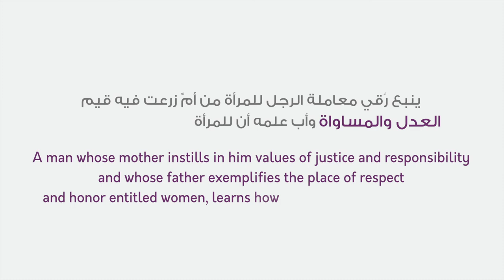Participation of Malak Al-Shaibani, and her son Ahmed Al Kindi in Lahunna initiative.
We are pleased to have Malak Al-Shaibani, GM External Relations in the Private Sector, and her son Ahmed Al Kindi, Business Development Executive in the Telecom Sector, participate in our Lahunna initiative.

يسرنا مشاركة الفاضلة ملك الشيبانية، مديرة العلاقات الخارجية في القطاع الخاص، وإبنها أحمد الكندي مدير تطوير الأعمال في قطاع الاتصالات، في مبادرة لهُنَّ. لهُنّ نحن_كلنا_لهُنَّ

⁩ ⁧لهُنّ نحن_كلنا_لهُنَّ⁩ ⁧⁧المرأة_العمانية